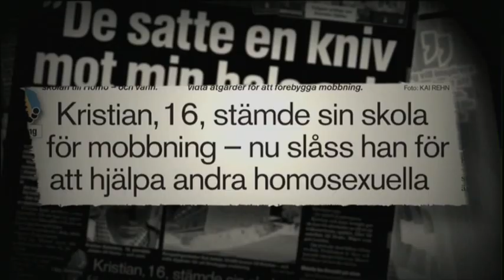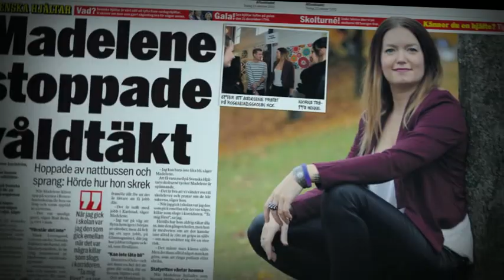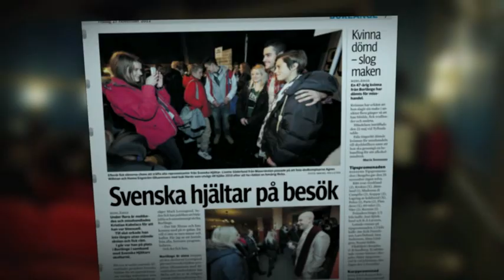Svenska Hjältar - Skolturné 2012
Svenska Hjältar på Turné

I höst åkte Eventum ut på skolturné med Aftonbladets projekt Svenska Hjältar. Där pratade vi med niondeklassare om frågor som mod, etik, medmänsklighet och personligt engagemang

Högstadieskolor runt om i landet, från Luleå i norr till Helsingborg i söder, fick besök av Aftonbladets Jan Helin, Mark Levengood som konferencier, och andra medlemmar ur Svenska Hjältars jury. Eleverna fick även träffa ungdomar som tidigare år hyllats av Svenska Hjältar för att ha gjort hjälteinsatser I vardagen.